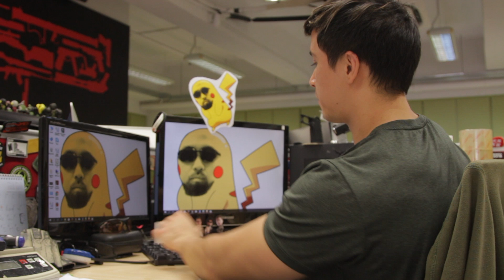We Want Your Ideas for 2018! – RedWolf Airsoft RWTV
In this episode of The RedWolf Office, Tim and Gambit bounce ideas off of one another about what more they could possibly bring to the channel. What else would you like RWTV to feature? Something new, old, you name it!